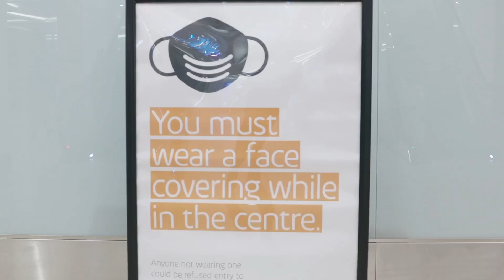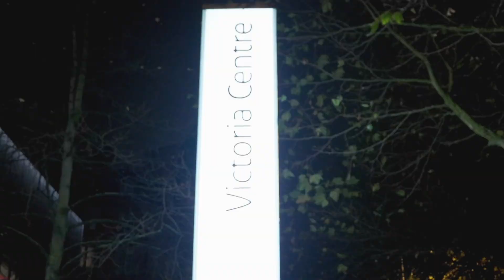THIS IS NOTTINGHAM P2 #2021